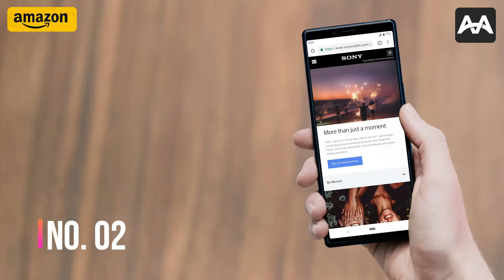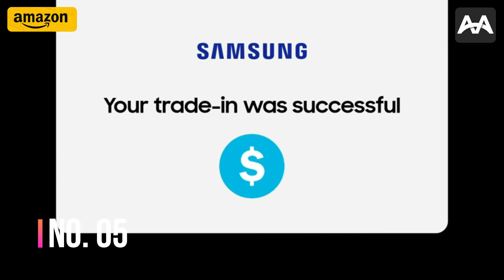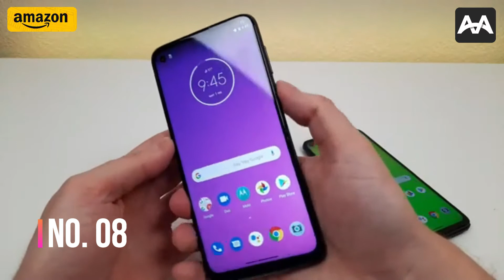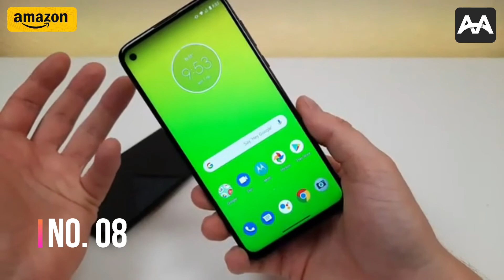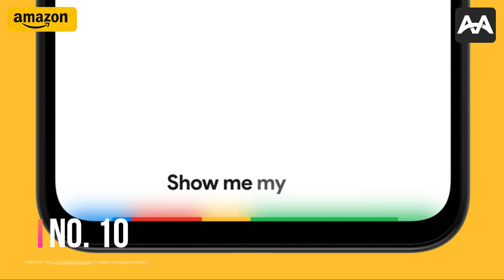Top 10 strong Smartphones in 2020 | Amazing Amazon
The Amazing Amazon channel is for promoting amazon products. Please use the amazon link to buy any or all products. Thank you.

Amazon Links

1. OUKITEL WP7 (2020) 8+128GB Cell Phone
2. Sony Xperia 1 Unlocked Smartphone
3. Motorola One Action with Alexa Push-to-Talk                     :
4. Nokia 5.3 Fully Unlocked Smartphone
5. Samsung Electronics Galaxy Note 20
6. Sony Xperia 5 Unlocked Smartphone
7. Nokia 7.2 - Android 9.0 Pie
8. Blackview A80 Pro-6.49 inches Smartphone
9. Samsung Galaxy Xcover PRO
10. Google Pixel 4 XL - Clearly White

I hope this video was Useful and now you have the awesome Gadgets !, Make sure to Leave a like on the Video if you did!
Cheers
Amazing Amazon